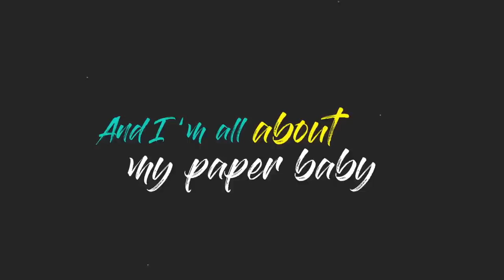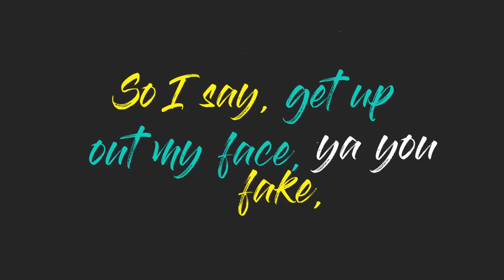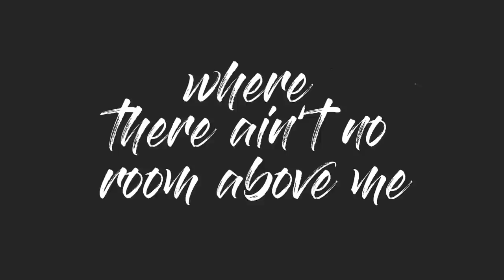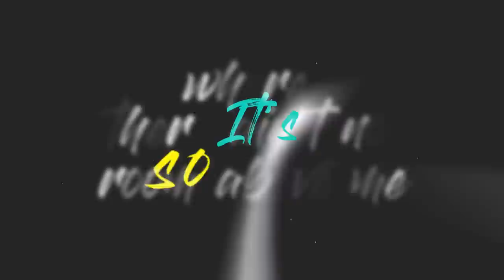Dima Kash - "Love/Hate" (Lyric Video)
Music video for "Love/Hate" (Lyric Video) performed by Dima Kash.